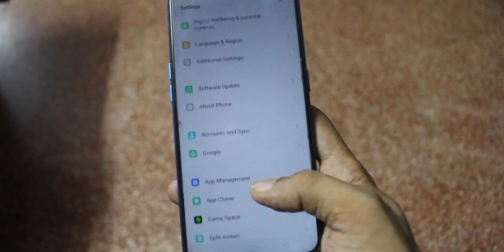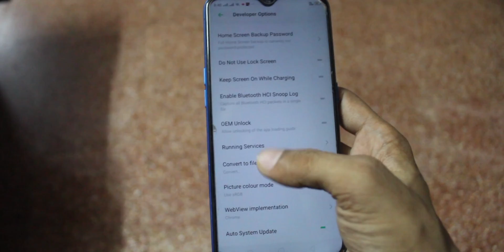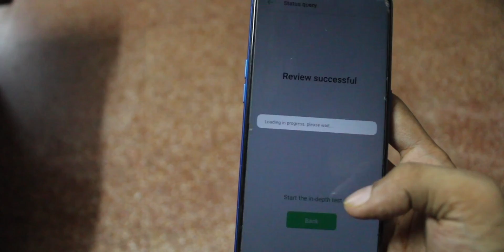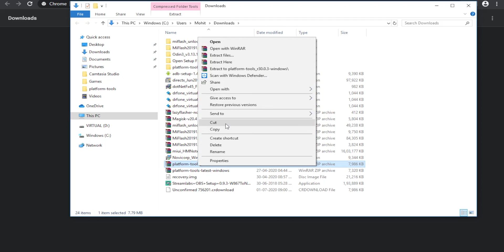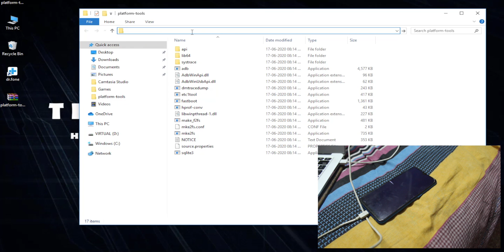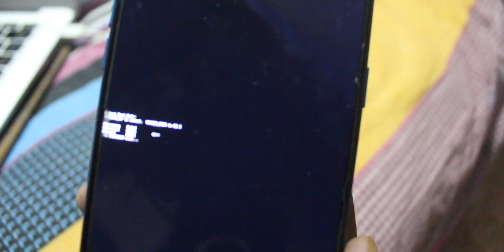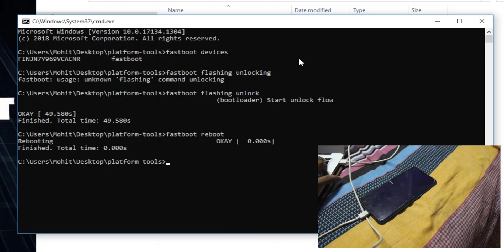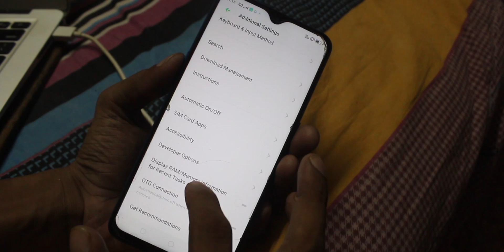How to Unlock REALME Smartphone BOOTLOADER | How to Root any Realme Device | X50 X2Pro 6Pro 3Pro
Hello Friends, Aaj ke Is Video me Main Aapko Sikhaunga ke Aap kis Tarah aapke Kisi bhi Realme Device ka Bootloader aashani se Unlock kar paonge aur baad me Root Bhi Aashani Se kar paonge.

Show your Love By Donating us :
UPI : TechnologyWorld@upi

My Youtube Videos Gear:
Camera : Canon 700D
Lens : Canon 50mm f1.8
Mic : Boya M1
Mobiel Tripod
Storage Hardisk
MacBook Air (Editing)
Dell Laptop

Related Search:
realme 3 pro bootloader unlock,
realme 2 pro bootloader unlock,
realme x2 bootloader unlock,
realme x bootloader unlock,
unlock bootloader realme 5 pro,
realme 2 bootloader unlock,
realme 5 bootloader unlock,
realme c2 bootloader unlock,
realme 1 bootloader unlock,
realme 5 pro bootloader unlock android 10,
unlock bootloader and root realme 2 pro,
realme 2 bootloader unlock update,
realme 2 bootloader unlock without pc,
cara unlock bootloader realme 2,
unlock bootloader and root realme 2,
cara unlock bootloader realme 2 pro,
realme 3 pro bootloader unlock without pc,
realme 3i bootloader unlock,
realme 3 pro bootloader unlock and twrp,
realme 3 bootloader unlock without pc,
cara unlock bootloader realme 3,
realme 3 pro bootloader unlock problem,
cara unlock bootloader realme 3 pro,
unlock bootloader realme 3 android 10,
unlock bootloader realme 5i,
unlock bootloader realme 5 pro realme ui,
cara unlock bootloader realme 5,
cara unlock bootloader realme 5 pro,
unlock bootloader realme 5 android 10,
realme 6 bootloader unlock,
unlock bootloader realme 6 pro,
how to unlock realme x bootloader,
how to unlock realme 2 bootloader,
how to unlock realme 1 bootloader,
how to unlock realme x2 bootloader,
how to unlock realme 3 bootloader,
root realme devices,
how to root realme devices without pc,
how to root realme devices,
root realme 3 pro,
root realme 5,
root realme 2 pro,
root realme x2,
root realme 3,
root realme 5 pro,
root realme 1,
root realme x,
root realme 1 without pc,
root realme 1 kingroot,
realme x2 pro root android 10,
realme 3 pro root android 10,
how to root realme narzo 10,
realme 5 pro root android 10,
root android 10 realme,
how to root realme 1,
how to root realme 1 without pc,
root realme 2 pro without pc,
root realme 2 without pc,
root realme 2 pro with pc,
root realme 2 pro coloros 6,
how to root realme 2 with kingroot,
how to root realme 2 pro tamil,
how to root realme 2 in hindi,
how to root realme 2,
how to root realme 2 pro,
realme 2 pro root without pc,
how to root realme 2 without pc,
realme 2 pro root with pc,
realme 2 root kaise kare,
how to root realme 2 pro mobile,
root realme 3 pro without pc,
root realme 3i,
root realme 3 without pc,
root realme 3 pro kingroot,
root realme 3 pro android 10,
root realme 3 magisk,
root realme 3 android 10,
how to root realme 3 pro,
how to root realme 3 without pc,
realme 3 pro root without pc,
cara root realme 3,
realme 3 pro root magisk,
cara root realme 3 pro,
root redmi 4,
root redmi 4a,
root redmi 4 without pc,
root redmi 4a without pc,
root redmi 4x,
root redmi 4a with pc,
root redmi 4 with magisk,
root redmi 4a magisk,
root realme 5i,
root realme 5s,
root realme 5 without pc,
root realme 5 pro android 10,
root realme 5 pro without pc,
root realme 5i rmx2030,
root realme 5 pro magisk,
how to root realme 5,
how to root realme 5 without pc,
realme 5 pro root without pc,
cara root realme 5,
realme 5 root kaise kare,
realme 5 root kingroot,
cara root realme 5 pro,
how to root redmi 6 without pc,
how to root realme 6 with pc,
root hp realme 6 pro,
root hp realme 6,
root realme 6 pro,
cara root realme 6,
realme 6 root,
root android 9 realme 5,
root android 9 realme c1